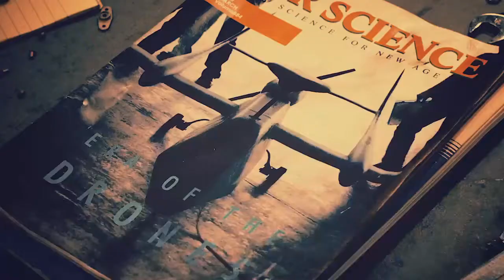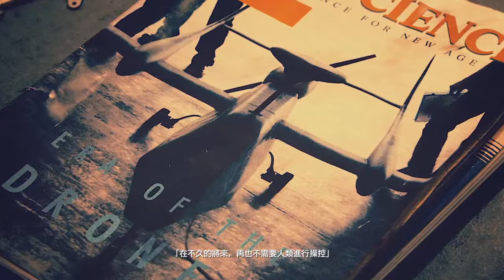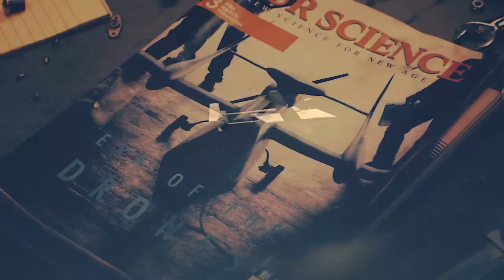ACE COMBAT™ 7: SKIES UNKNOWN 開頭動畫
The opening movie